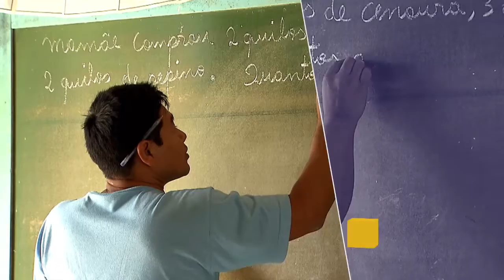O uso da tecnologia em benefício do cidadão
Por Dentro do Governo - 27/02/2018: O INSS está buscando na tecnologia alternativas para minimizar o problema da falta de pessoal nas agências para o atendimento ao público. O assunto esteve em pauta  no Por Dentro do Governo, que teve como convidado o Diretor de Benefícios do INSS, Alessandro Ribeiro.